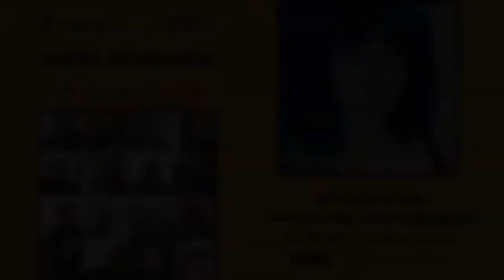Insta sessions #16: Louise Fazackerley | Spoken Word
our 16th weekly Insta session welcomed Wigan-based poet and performer extraordinaire Louise Fazackerley! relaxed conversations and performances from leading spoken word poetry talent every Tuesday from 7.30-8pm UK time.

nymphsandthugs.net | @nymphsandthugs